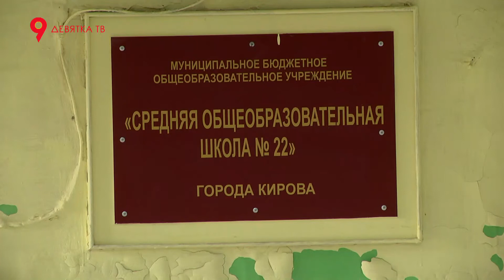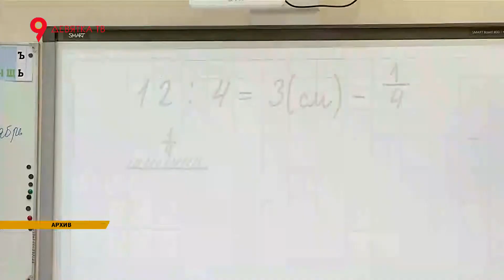Нехватка учителей в регионе